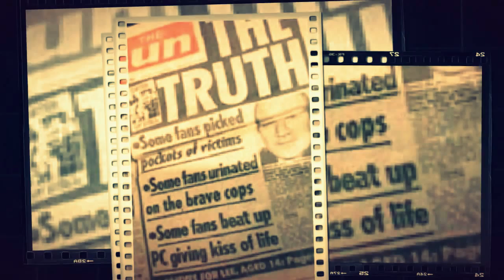Charlie Brooker "Witch Hunt" 10 o'clock show (GarageBand version)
Charlie Brooker's "Witch Hunt" Rant / Rap from 10 o'clock show 15/2/2012
Music made by me using GarageBand
Video made by me using Stupeflix